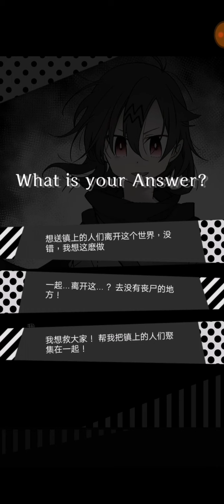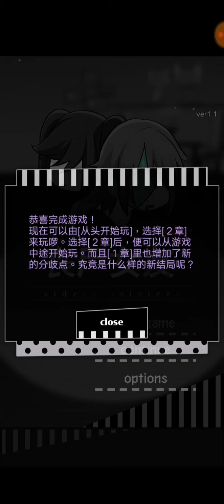喪屍女友：S (6)